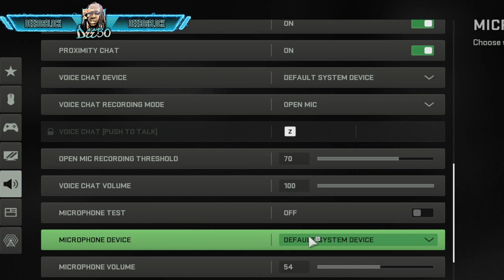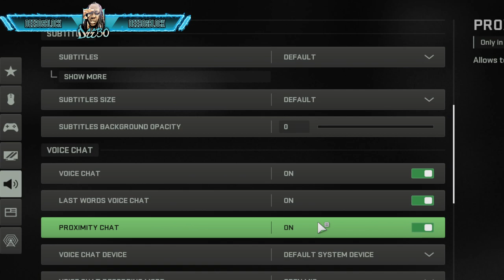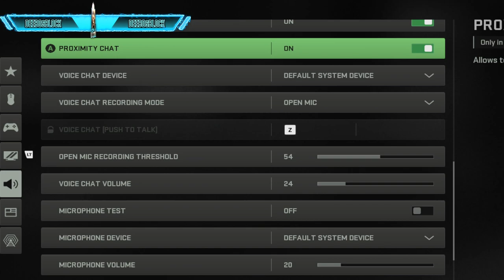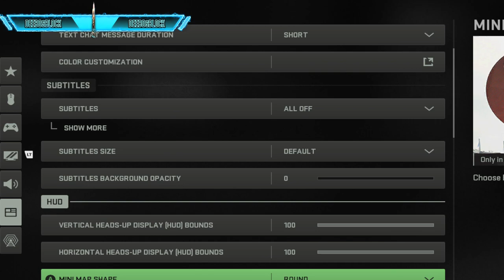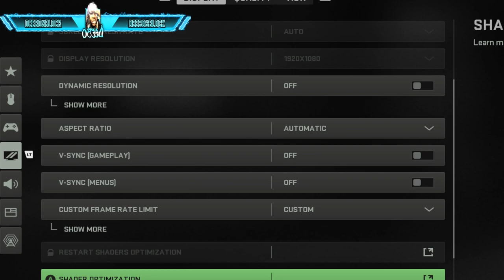☯️✅COD.MWII✅☯️: With The Homies